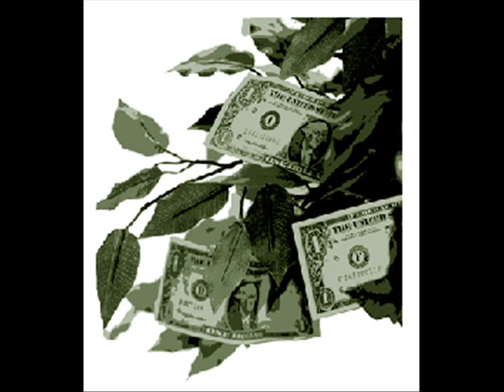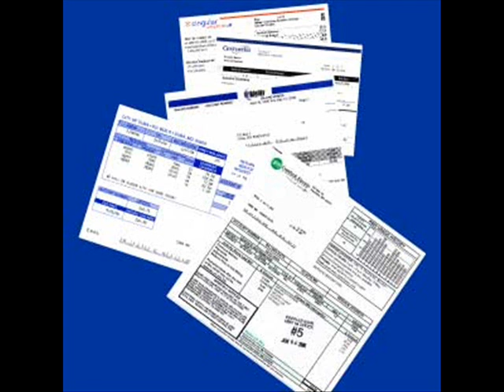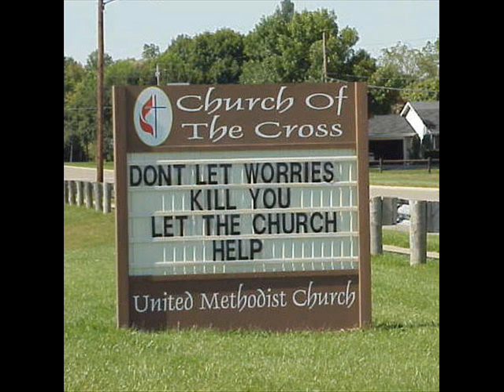Cage The Elephant Economy